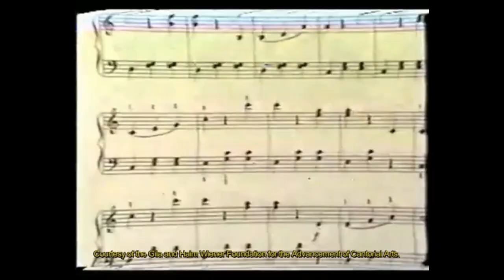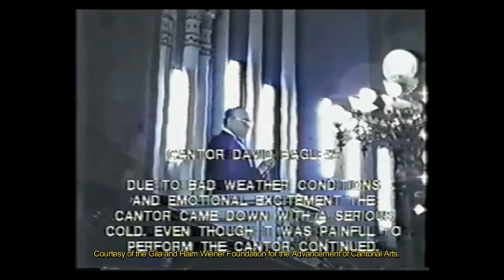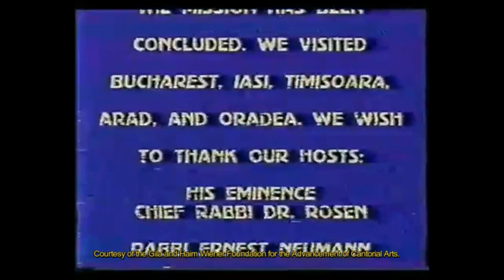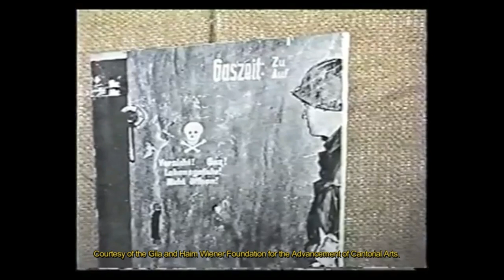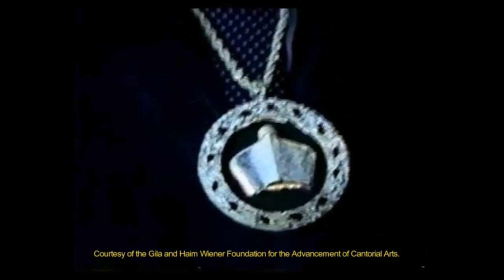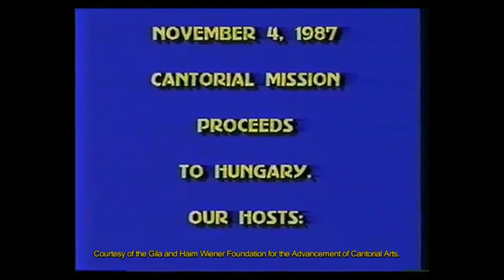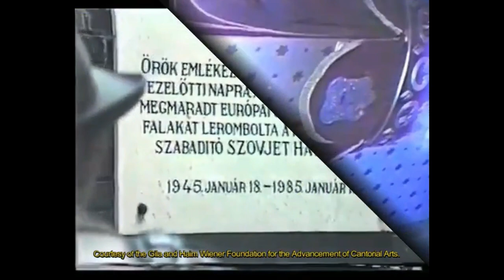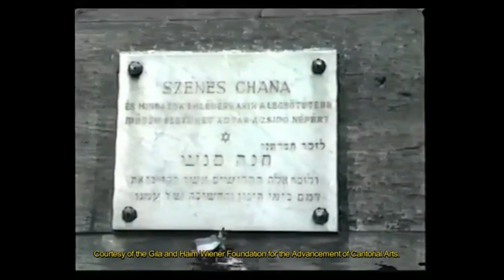A Collection of Cantorial Gems from Cantor David Bagley HD. Part 2.